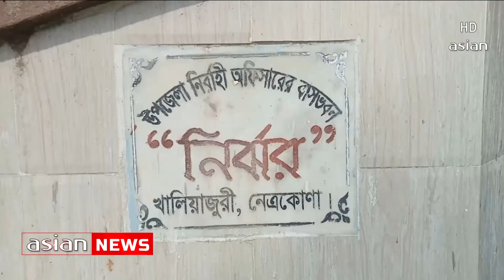পাখির কলকাকলিতে মুখরিত উপজেলা নির্বাহী কর্মকর্তার বাসভবন | The chirping of birds